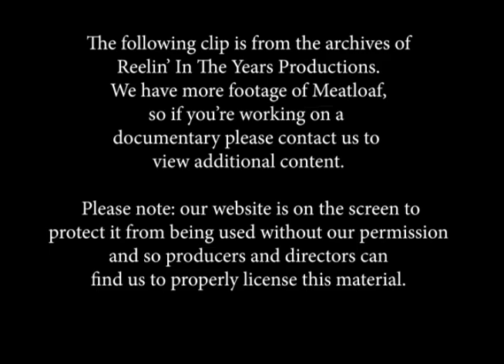Meatloaf & Karla DeVito- Interview 1978 [Reelin' In The Years Archive]